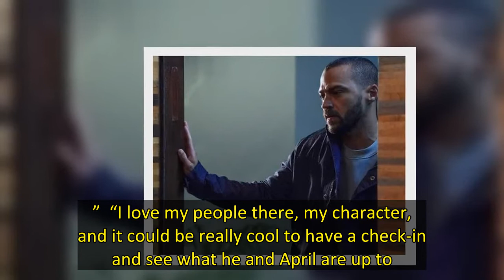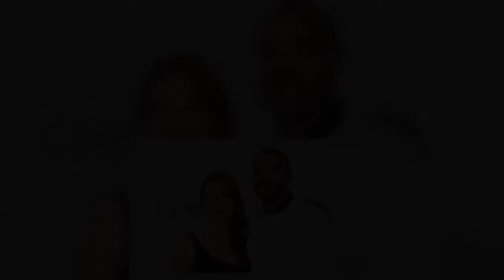Jesse Williams & Sarah Drew Are Returning To ‘Grey’s Anatomy’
Fans of “Japril” on Grey’s Anatomy get excited: your beloved couple is making their return! Per Deadline, Jesse Williams and Sarah Drew who played Jackson Avery and April Kepner on the popular ABC medical drama, are coming back for the season 18 finale which airs May 26.  Sarah was on the show for season 6-14 while Jesse’s tenure was from season 6-17. His exit took place in the May 6, 2021 episode “Look Up Child” which also saw Sarah return to give him a proper goodbye. As Jackson visited April